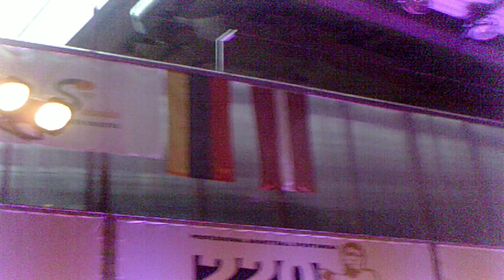Ladies Boxing Club "Beauty Power"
Победа Насти в Литве